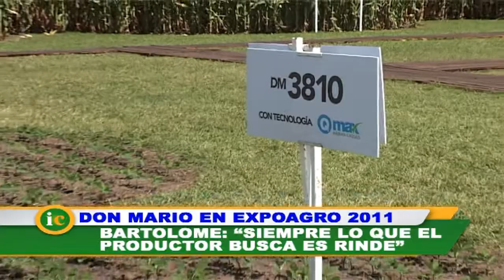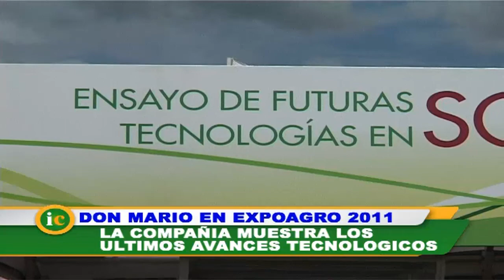Don Mario en Expoagro 2011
La compañia presenta los ulitmos avances tecnologicos. Entrevista con Gerardo Bartolomé, presidente de Don Mario.